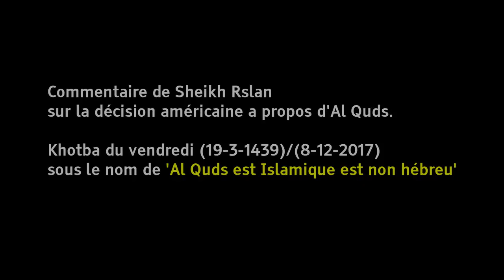IMPORTANT ! Al Quds (Jérusalem) est Islamique et non Hébreu ! - Sheikh Raslan